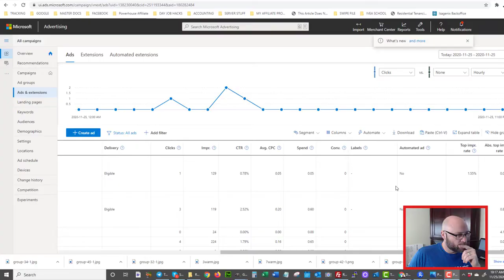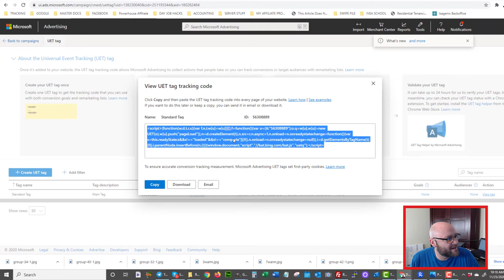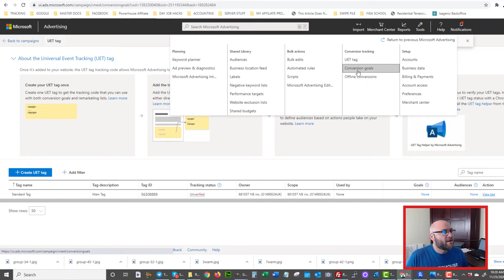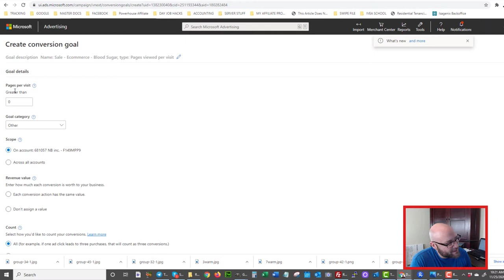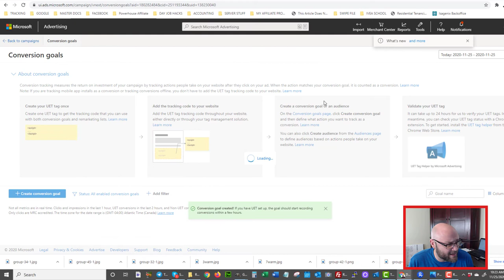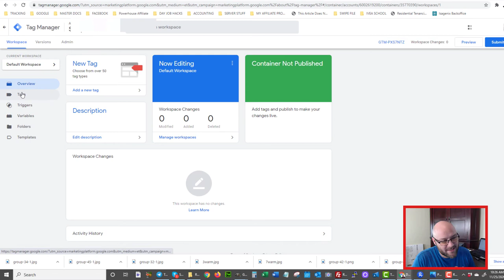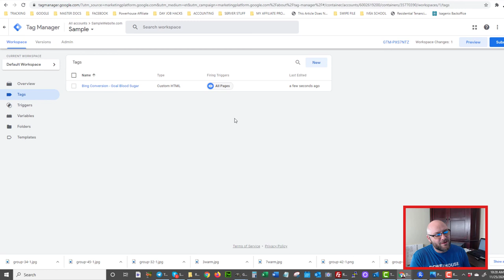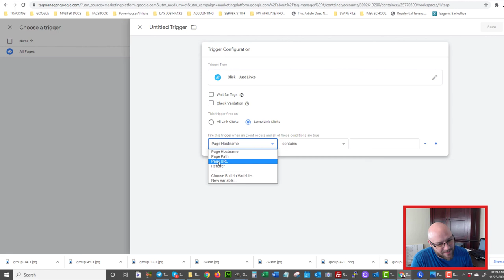How to Set Up Bing Ads Conversion Tracking for CPA Affiliates - Google Tag Manager vs CPA Network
Want $100 in Free Bing/Microsoft Ads Credit?

Visit the the Powerhouse Affiliate forum to ask more questions or share your experiences!

In this video I describe how to set up bing ads conversion tracking for CPA affiliates. If you are running bing ads to a CPA offer you can track conversions from your CPA network into Bing Ads.

The first half I describe how to set up your UET Tag, and Conversion goals in Bing ads or Microsoft ads, then place the Bing Ads Conversion tracking pixel into your CPA network.

8:00 I describe the Google Tag Manager Method which I recommend over directly placing the google conversion pixels into your CPA network.

TOOLS I USE + SPECIAL DISCOUNTS!
💲 [GET MY FREE TRAINING] HOW TO CREATE CONSISTENT INCOME FROM AFFILIATE MARKETING WITH FREE AND PAID TRAFFIC